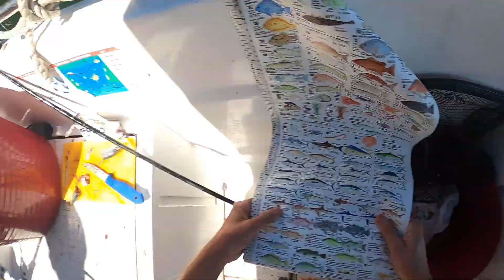Fishing Cowan Creek 17.01.2021